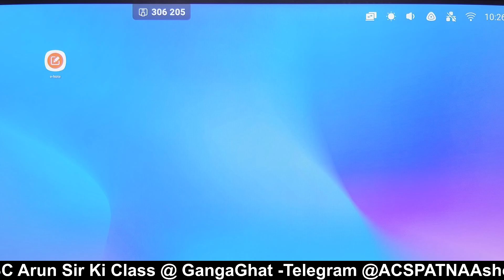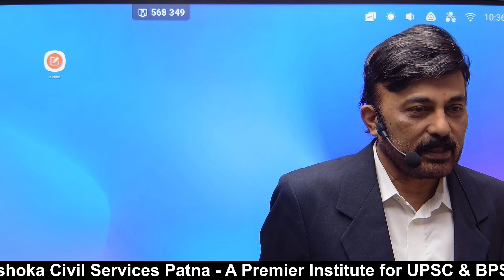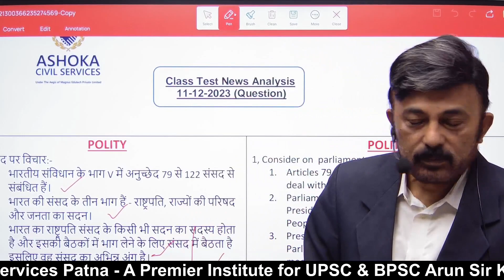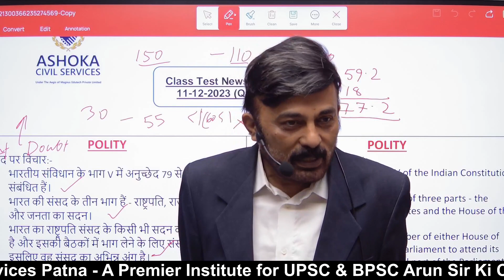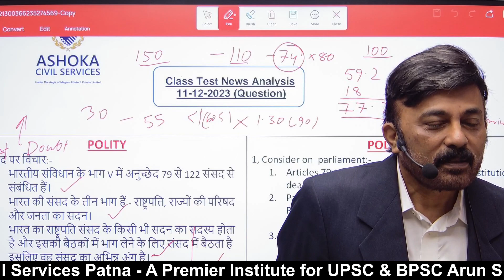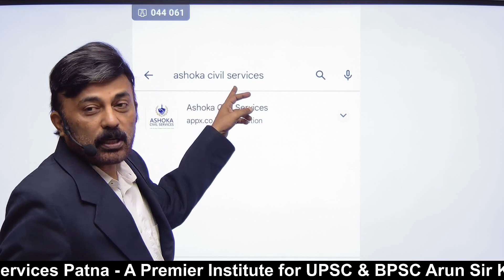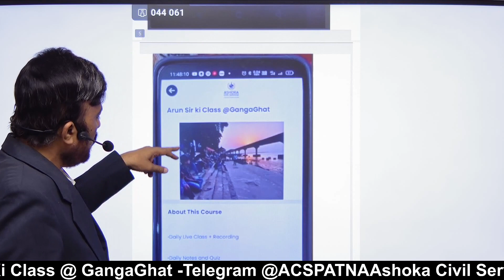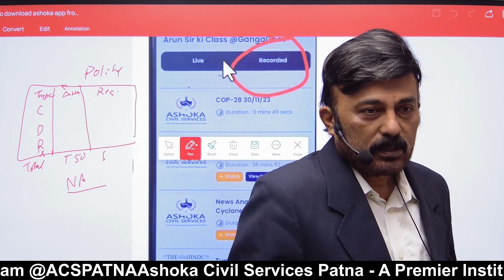Monday Test at Ganga Ghat- Guidelines-11th December